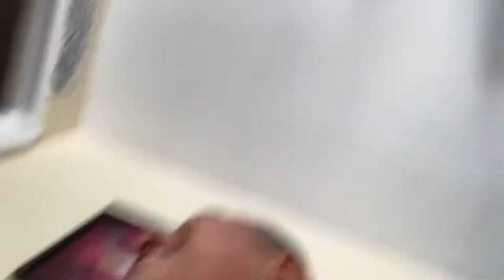Collibing with Jeremy Garcia